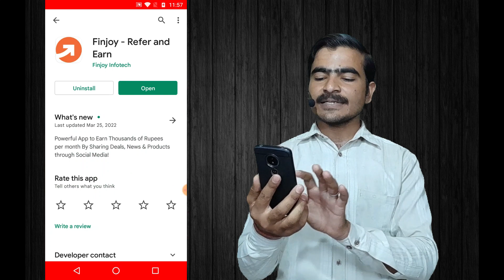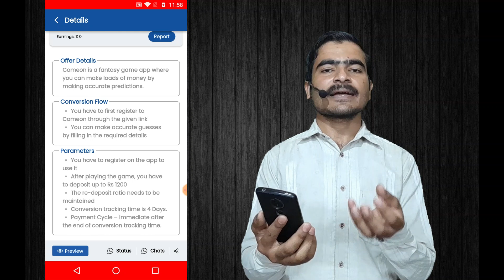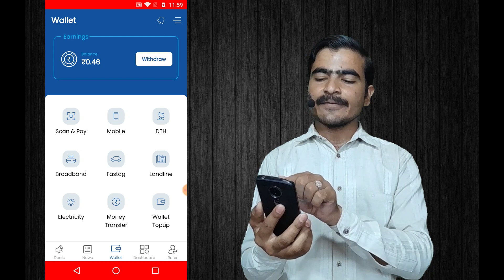Come On App New Refer and Earn Offer | New Refer Earning App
demat refer and earn
come on se paise kaise kamaye
come on refer and earn
come on App refer kaise kare
come on app refer karke paise kaise kamaye
come on app ko refer kaise kare
come on app refer and earn
come on refer and earn full process